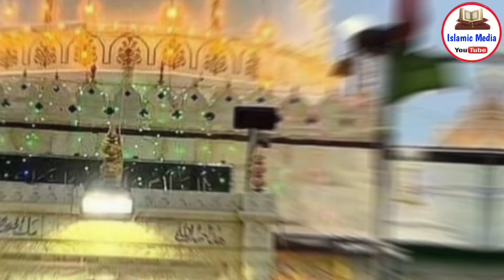अजमेर में हुई सांप की बारिश √ फिर हुआ ख्वाजा का करिश्मा √ Ajmer Sharif Me Khawaja Ka Karishma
Pyare dosto ajki video me hum apko batayege jab ajmer me Hui sanp ki barish kab Hui aur kab ka ye waqia hai phir khawaja ka karishma kaise hua mukammal tafseelat dete hain apko so hamari ajki is video ko akhir tak zarur dekhein aur share bhi karein to chaliye video dekhte hain aur apko btate hain ki ye sab kab hua